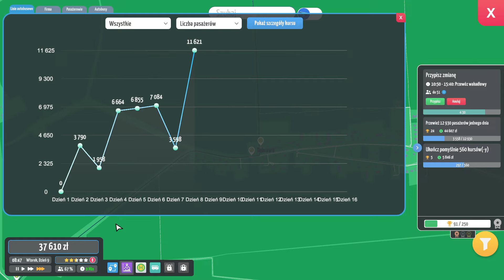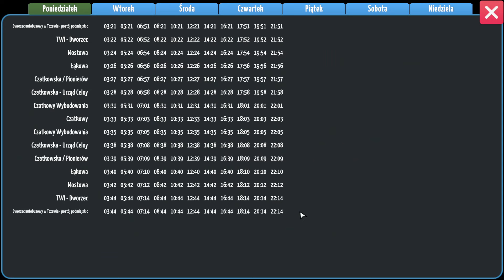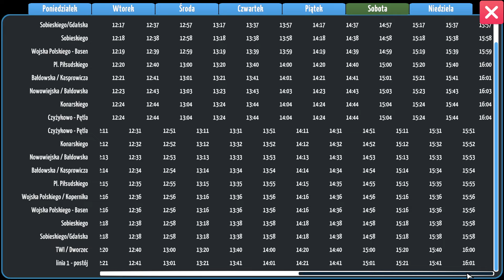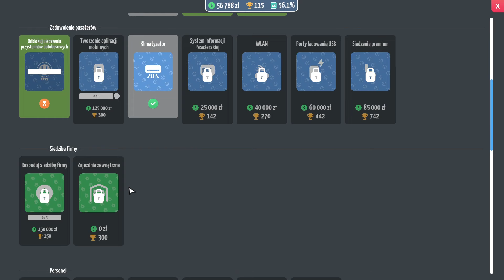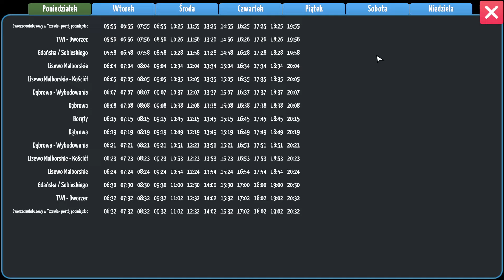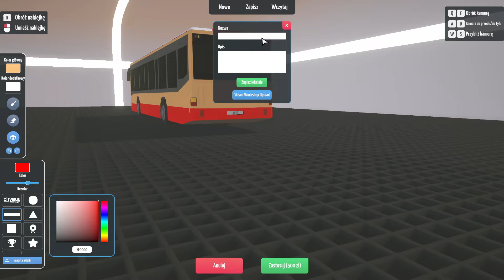City Bus Manager [SO1#05] Obserwujemy potoki pasażerskie!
👉 City Bus Manager - seria z Tczewa
👉  W tej wakacyjnej, odcinkowej serii zajmiemy się tworzeniem i rozwojem komunikacji miejskiej w małym mieście koło Gdańska - Tczewie.
👉 Jeśli macie jakieś sugestie, czy po prostu chcecie coś napisać, sekcję komentarzy pozostawiam Wam
- link do serwera Discord kanału